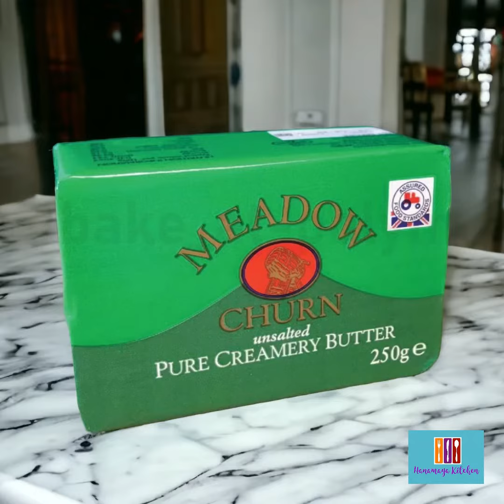Cranberry cornflakes cookies